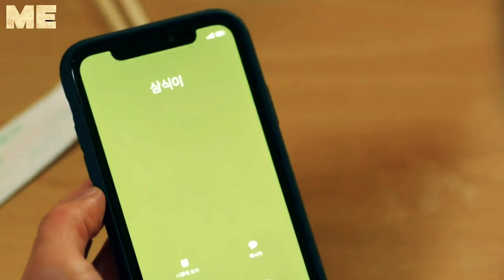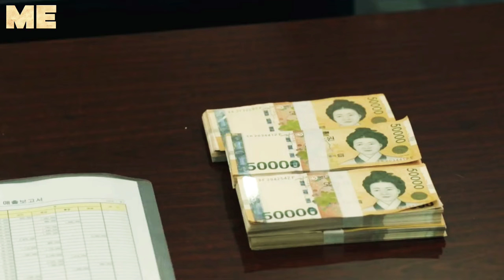My Liberation Notes (2022) - Ep 15 | Explained in Hindi | New Korean Drama Hindi